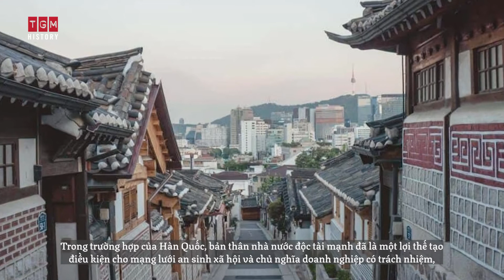Việt Nam có thể học được gì từ phương thức “cai trị hỗn hợp” của Hàn Quốc?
Trước khi chuyển đổi sang nền dân chủ ổn định như ngày nay, Hàn Quốc là một quốc gia độc tài. Tuy nhiên, nhà nước độc tài này khác biệt với các nhà nước cùng loại ở hiệu quả của chính sách “cai trị hỗn hợp”, tạo điều kiện cho cả tăng trưởng kinh tế bền vững và cải thiện xã hội, đặc biệt là giảm nghèo và bất bình đẳng. Điều này đã mở đường cho thành tựu kinh tế và xã hội liên tục trong suốt quá trình dân chủ hóa của Hàn Quốc, và sau đó đưa đất nước này vào hàng ngũ các nền kinh tế phát triển.
Thế giới tâm linh là một thế giới ở bên kia, thế giới ở đằng sau cái chết, thế giới của các linh hồn, thế giới của thần linh và ma quỷ.

Những người được coi là có đầu óc khoa học nhìn nhận thế giới tâm linh đó về bản chất vẫn là thế giới của chúng ta đang sống. Người ta cho rằng không có ma quỷ thần linh. Những người như vậy khi thắp hương cúng tổ tiên là vì họ coi đó là một truyền thống, là một nét văn hóa để tưởng nhớ đến tổ tiên mà không hi vọng gì tổ tiên phù hộ cho mình. Hành vi của người này được xem là một hành vi văn hóa (tôn giáo chỉ là một phần của văn hóa).

©Bản quyền thuộc Thế Giới Tâm Linh Officical, nghiêm cấm sao chép hoặc Reup dưới mọi hình thức.
 ► © Do not reup videos from "The Gioi Tam Linh". Share and source or create your own product.
The Gioi Tam Linh thank you!